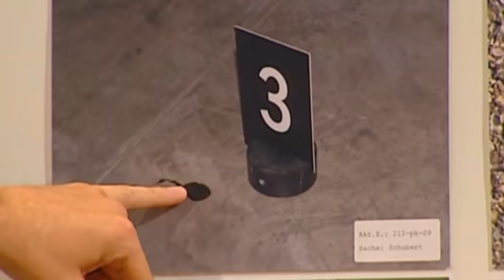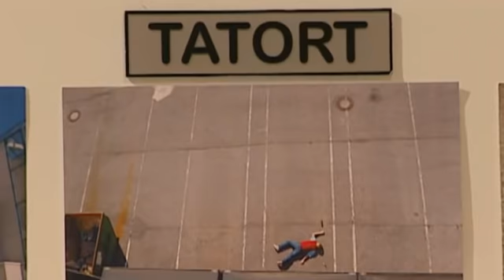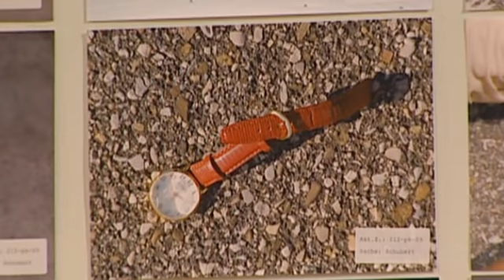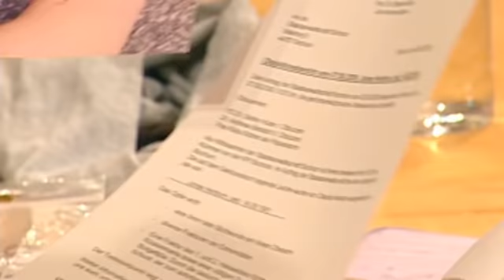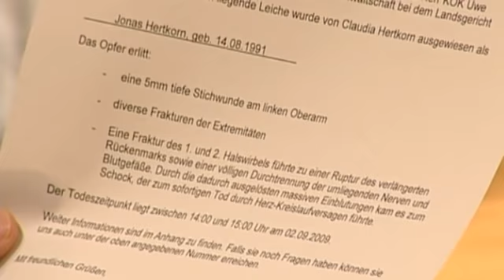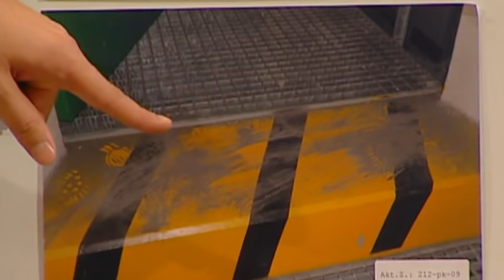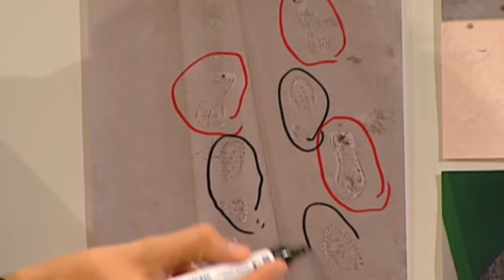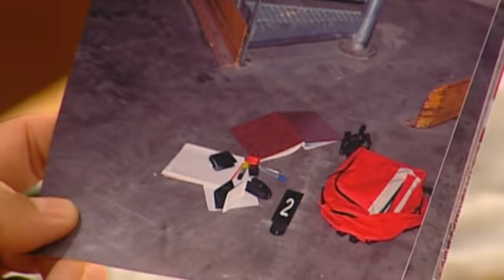Tiefer Fall: Krasse Attacke auf Jonas artet aus😱 | 1/2 | Richter Alexander Hold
Ab 12 Jahren | Till war bekannt für seine Attacken und Demütigungen gegenüber seinem Mitschüler Jonas. Nun ist er angeklagt, weil er den unter Höhenangst leidenden Jonas mit einem Springmesser auf das Dach einer leerstehenden Fabrik gejagt und runtergestoßen haben soll.

2001 übernahm er die Moderation der Sat.1-Gerichtsshow "Richter Alexander Hold".